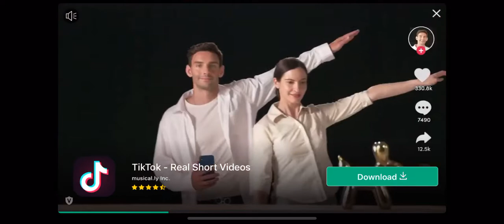Highway rider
I passed the challenge